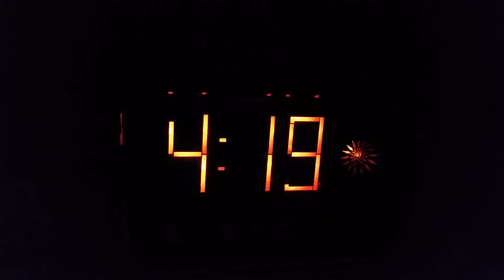Lumitime clock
Keeping track of time